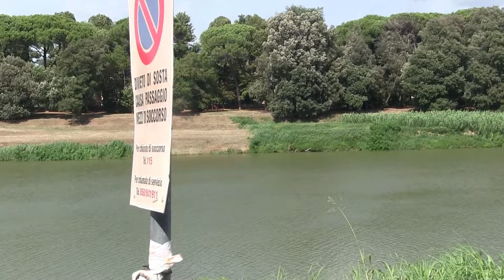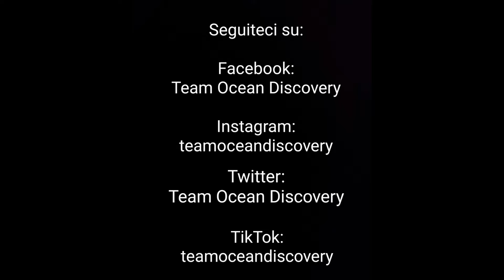IL FIUME D'ARGENTO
Breve presentazione sul Fiume Arno, che attraversa le città di Pisa e Firenze, in Toscana.

AMAZON
Prodotti che noi usiamo spesso

EBAY
Prodotti da noi consigliati:

Come sempre vi ricordiamo che se i nostri contenuti sono di vostro gradimento, di iscrivervi al Canale, attivare la Campanellina degli Avvisi, per non perdere le prossime storie che pubblicheremo, e se naturalmente vi fa piacere, mettere like al video :)

Musica di sottofondo della Intro di TOD: Adagio di Tomaso Albinoni.

Si ringrazia Lisa Jako per l'audio della voce fuori campo (Il Cigno, Il Carnevale degli animali, Camille Saint Saens).

Un ringraziamento anche a HandH per l'audio della voce fuori campo (Valzer della Primavera, Frédéric Chopin).

Musica di sottofondo nelle scene degli stacchi: Sonata al chiaro di luna, Ludwig Van Beethoven.

Musica di Sottofondo nella scena del Professor Zighi Nas: Richard Strauss: Also sprach Zarathustra/Dudamel, Berliner Philharmoniker.

Si ricorda ai visitatori che tutti i video del Canale T.O.D. sono abilitati alla traduzione simultanea di tutte le lingue con i sottotitoli. Trovate le funzioni sul vostro schermo.

Viewers are reminded that all videos on T.O.D. Channel are enabled for simultaneous translation of all languages with subtitles. You can find the functions on your own screen.

Buona visione :)